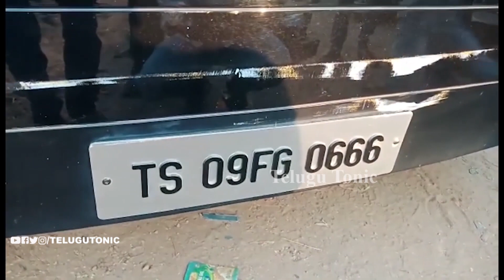Allu Arjun Caravan Accident At Khammam | Telugu Tonic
Watch Allu Arjun Caravan Accident At Khammam